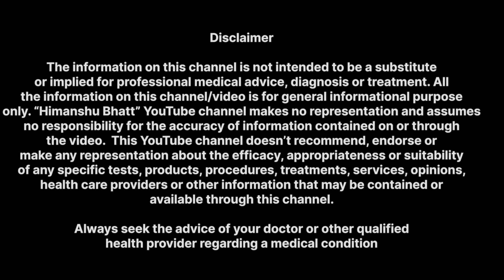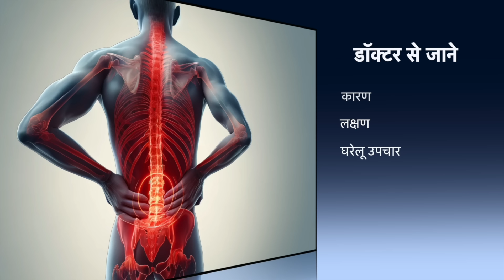L1, L2, L3, L4, L5 and S1 Slip Disc Bulge Treatment | Sciatica | Lower Back Pain | Himanshu Bhatt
"In this insightful episode of our health show, join Himanshu Bhatt as he sits down with Dr. Deepak Kumar to delve into the complexities of slip disc bulges, specifically targeting the L1, L2, L3, L4, L5, and S1 regions. Discover groundbreaking treatments for sciatica and lower back pain that are transforming lives. Dr. Kumar, a renowned specialist, shares his expert knowledge on the causes, symptoms, and innovative treatment options available for managing and alleviating pain associated with slip disc bulges. Whether you're suffering from back pain, interested in the latest medical advancements, or simply keen on maintaining spinal health, this episode offers valuable insights and practical advice. Don't miss out on this opportunity to learn from the experts and take a step towards a pain-free life."

Contact Address

Uttarakhand- 249408

- Branch Office

Uttarakhand - 249201

Watch videos -

Transcript

01:00 - Introduction
02:35 - Patients Review
12:08 - Reason
14:50 - Ayurvedic Medicines
22:57 - Home Remedies